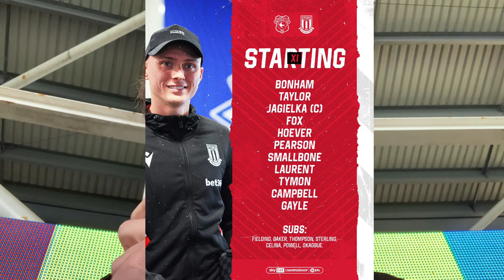Cardiff 1-1 Stoke | Awayday Vlog | Bonham Shuts Out Spot Kick to Salvage a Point in South Wales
My vlog of Stoke City’s 1-1 away draw as Josh Laurent’s first half header and Jack Bonham’s second half penalty save were enough to take a point from South Wales.

COYP 🔴⚪️